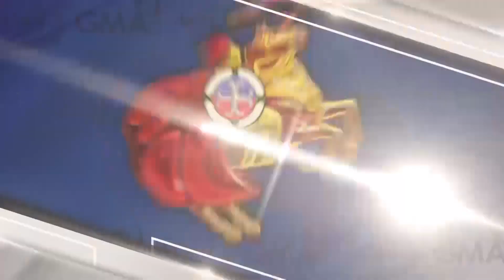Letran Cheering Squad | NCAA Season 98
It has been a special year for Colegio de San Juan de Letran as it won multiple championships in NCAASeason98. To add to that, the Letran Cheering Squad added their own chip as they reached the podium in the Cheerleading Competition!